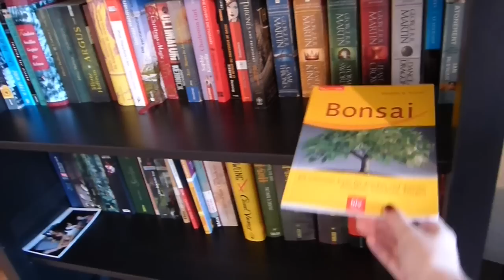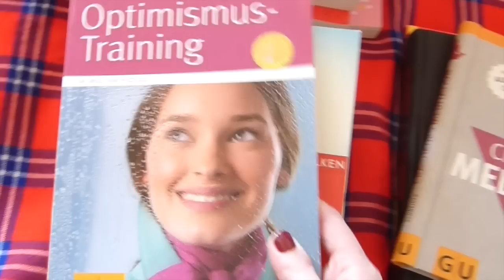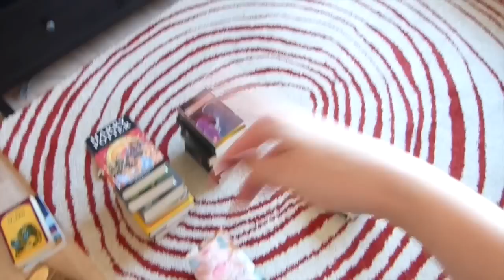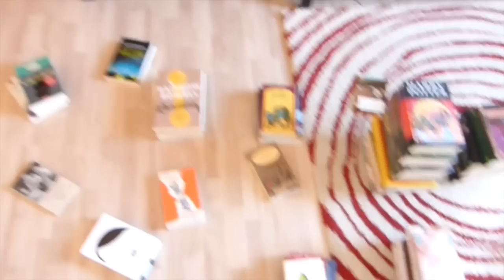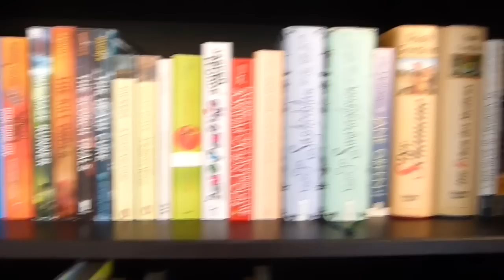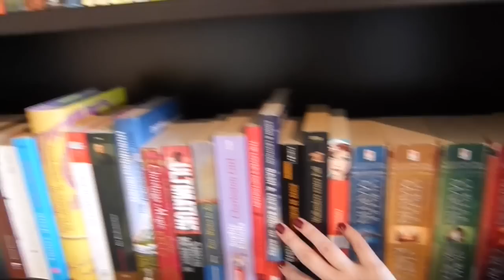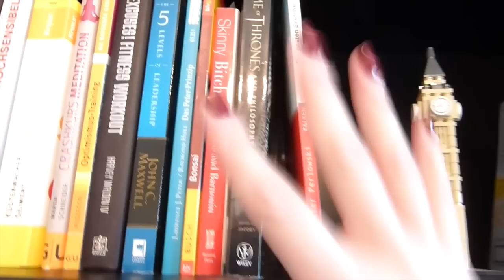Bücherregal Organisation!!!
Ich habe mich heute endlich mein Bücherregal in Angriff genommen und es neu organisiert! Ich bin so happy mit dem Resultat :)

HIER KÖNNT IHR MICH AUSSERDEM FINDEN

Goodreads: jyanaar